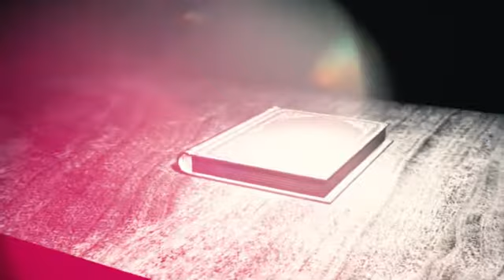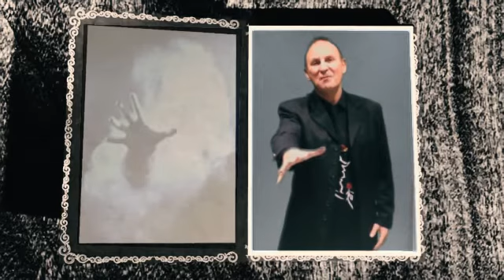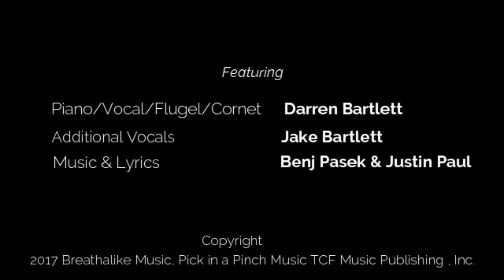NEVER ENOUGH ( THE GREATEST SHOWMAN) BRASS FEATURE